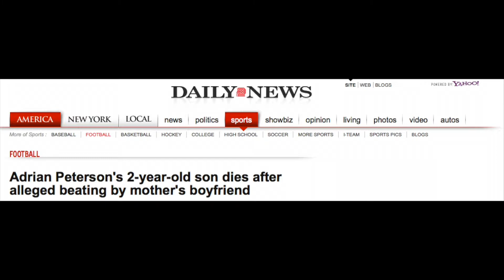Adrian Peterson's son murdered and 16 bars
Adrian Peterson's son murdered and the new 16 bar ending.  Ladies, research the man who's going to be with your child!